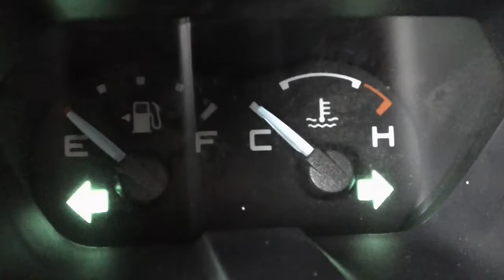Ford Ranger intermitentes